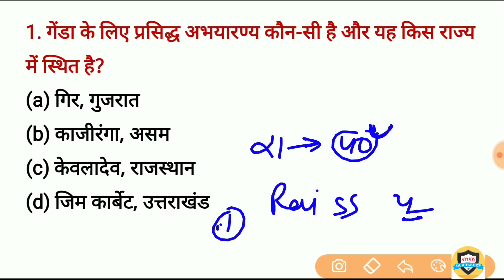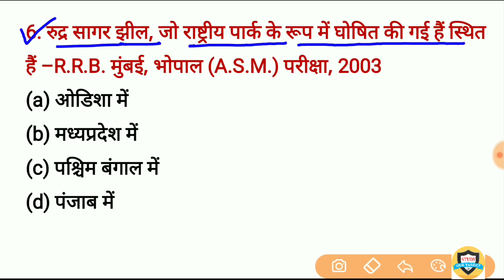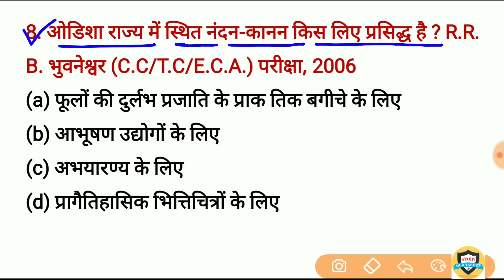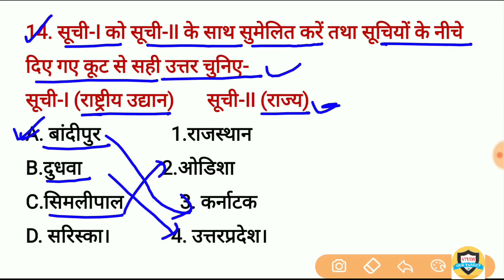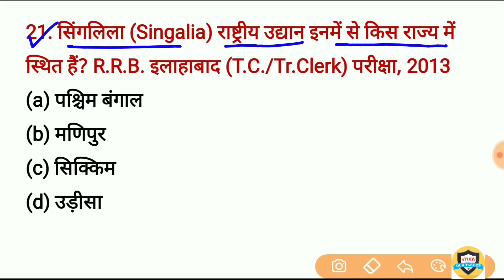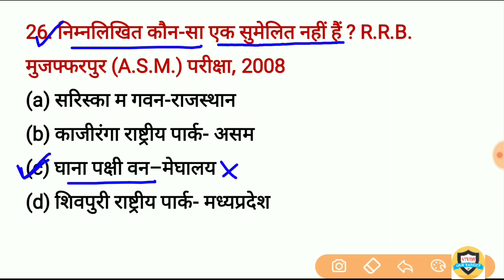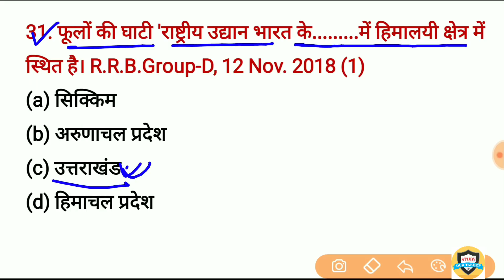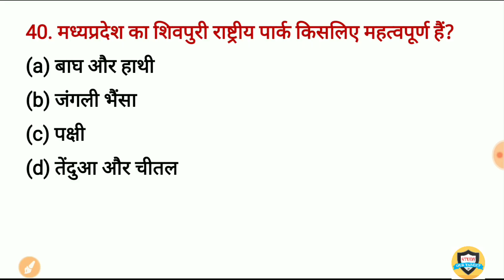राष्ट्रीय उद्यान | National Park | Important National Park in India | SSC | SSC GD | Railway |Police